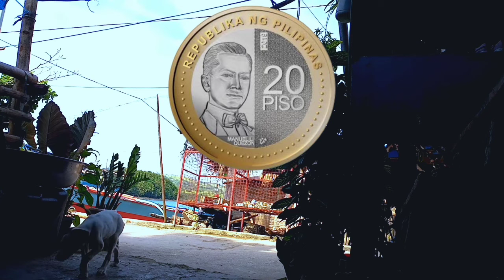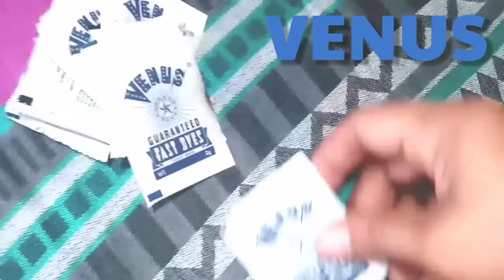SOLUSYON SA MGA KUPAS NA DAMIT. MGA DAMIT NA GALING UKAY-UKAY PAGMUKHAING BAGO. PANOORIN....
New month new video.😍👌

May paborito ka bang mga damit, pantalon o shorts na kupas na peru hindi mo maisuot-suot kasi nga mukhang luma na.😉😁

"Kupas problem no more!" iseshare ko na sainyo ang aking sekreto mula pa no'ng high school pa ako untli now.

Kahit kupas na ang bet mo na damit sa ukay-ukay pwedi mo nang bilhin pag napanood mo ang video ko na ito, kasi matototonan mo kung paano pagmukhaing bago. 😍😍😍👌

Ito pa ang malupit, sa halagang P20 pesos lang!!! 🤩🤩🤩